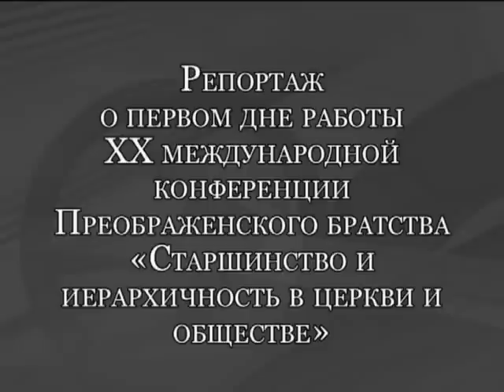Видеорепортаж первого дня конференции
Первый день работы ХХ международной конференции Преображенского содружества малых православных братств «Старшинство и иерархичность в церкви и обществе»